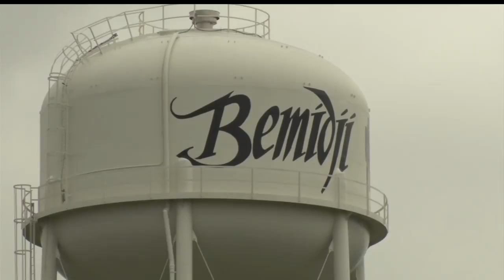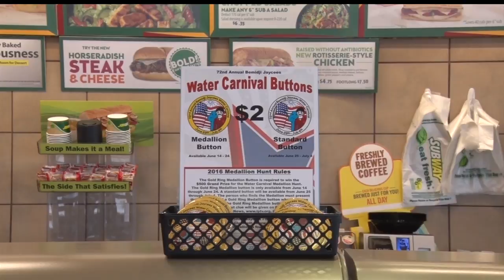Water Carnival Schedule and Button Released